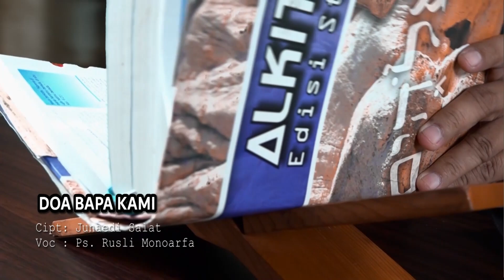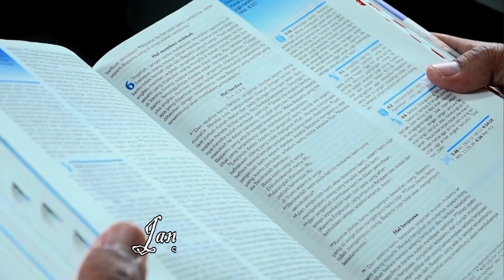Sabar & Bertekun; Janji TUHAN Pasti digenapi | Ps. Rusli Monoarfa | SG-1037. Selasa, 03/10/2023